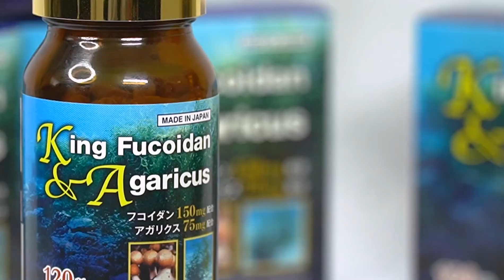Hiểu về cách chăm sóc tâm lý cho bệnh nhân ung thư giai đoạn cuối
Câu hỏi: Bệnh nhân ung thư giai đoạn cuối thường có những tâm lý rất bi quan, lo lắng, sợ hãi, tuyệt vọng, nếu không kịp thời giải toả những vấn đề về tâm lý này kịp thời thì có thể dẫn đến người bệnh bị trầm cảm khiến cho việc chăm sóc và điều trị khó khăn hơn. Bác sĩ Duy Long có thể cung cấp thông tin về Cách chăm sóc tâm lý cho bệnh nhân ung thư giai đoạn cuối, nhằm hỗ trợ tốt nhất về tinh thần cho người thân của mình.